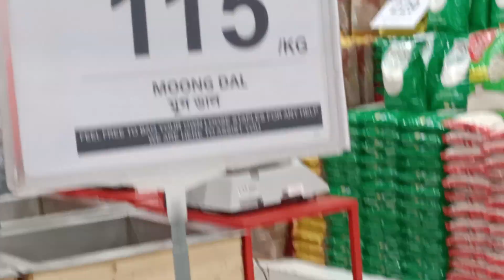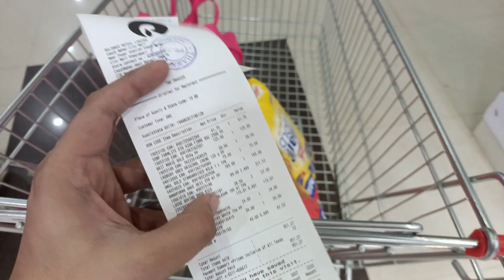LAXMI PUJO AT HOME//FAMILY REUNION..